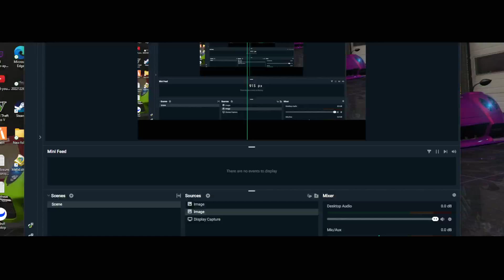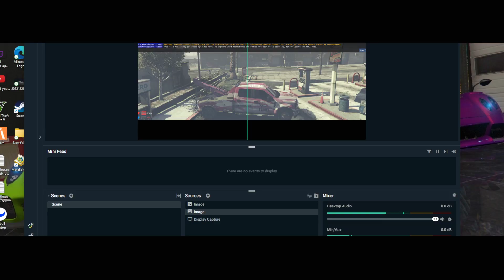POLICE SCAM E FOR HIS TRUCK IMPOUND | Allowlist | FoeWorld ZeeSixReemFRFR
Servers I play on
ZWorldRP ZeeSix Reem
PC SPECS
Windows 11 Home
AMD 3.40 GHz Ryzen 7 5700X 8-Core Processor
RAM 16.0 GB
SYSTEM 64-bit operating system,
x64-based processor